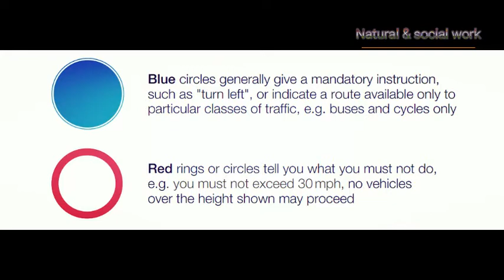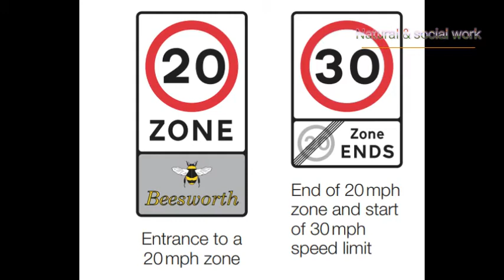signs#Daily Hint#E1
In this topic, we share an important point in everyday's life & It will help riders to make their rider better.
Note: videos in daily hint are under 2 minutes